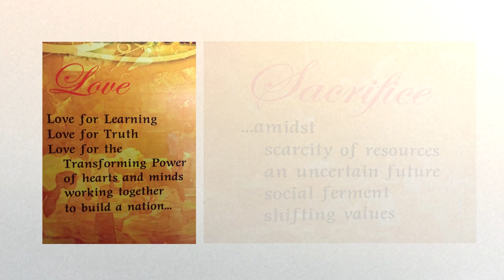79ers Tribute to College of the Holy Spirit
Trip down memory lane of our beloved alma mater College of the Holy Spirit Mendiola Campus.

credits to video editor  Ara Fua Diaz